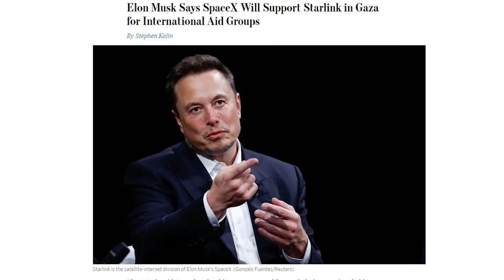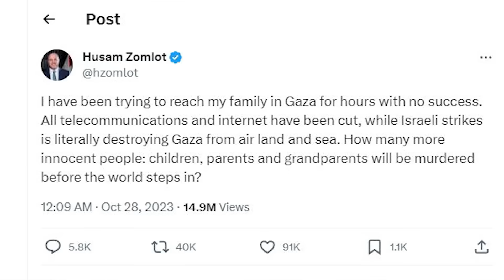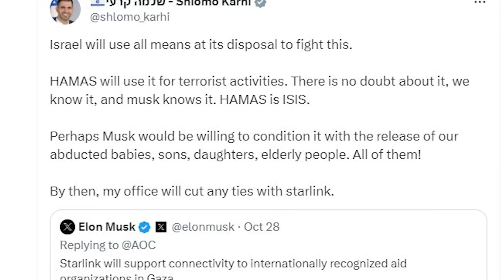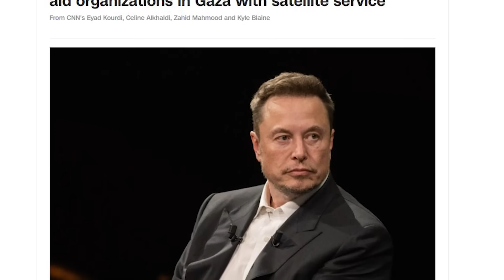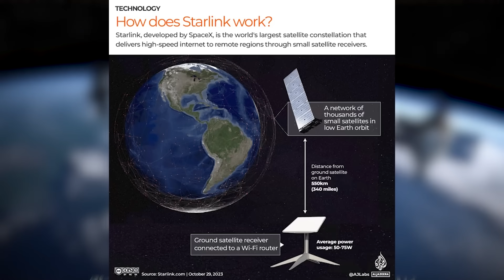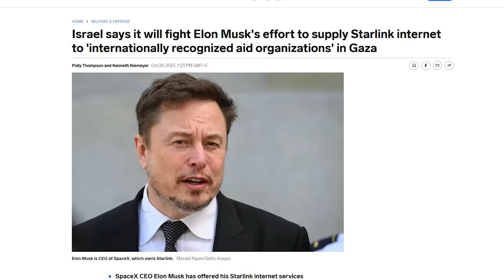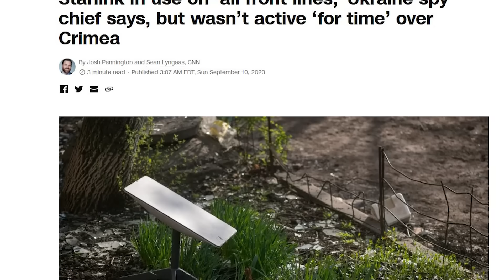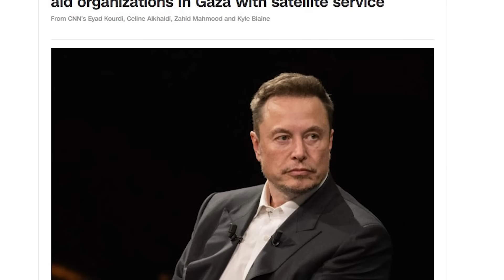Israel AGGRESSIVE RESPONSE to Elon Musk Over Starlink Gaza Satellites Idea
Israel's AGGRESSIVE RESPONSE to Elon Musk Over Starlink Gaza Satellites Idea - The Wide Side on Elon Musk Starlink satellites Gaza idea.
We discussed in this video a tweet from X owner Elon Musk regarding a proposal to provide internet connectivity to Humanitarian aid projects in Gaza which Israel strongly condemned and threatened to boycott Starlink services in Israel.
We discussed Elon Musk's Palestine Twitter, Alexandria Ocasio Cortez's AOC tweet, and the Palestinian reaction to the Middle East crisis.